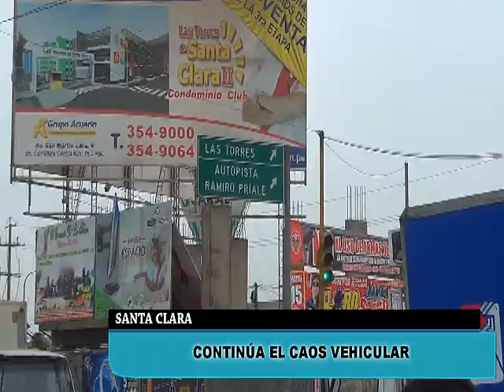SANTA CLARA CONTINUA CAOS VEHICULAR